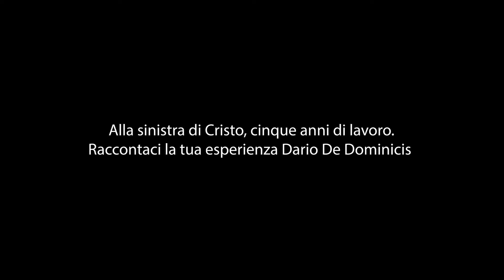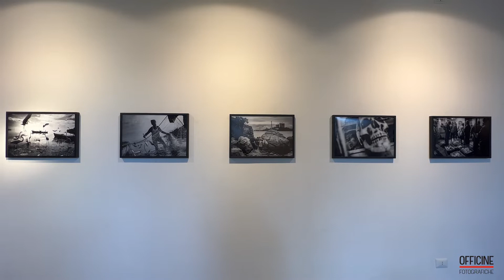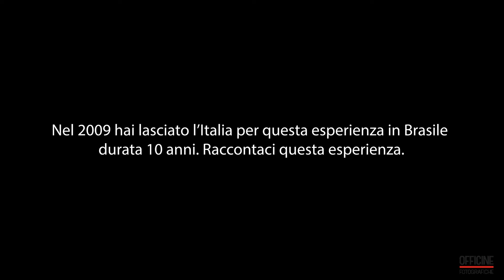Alla sinistra di Cristo - di Dario De Dominicis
Negli ultimi cinque anni, il fotografo ha documentato le conseguenze che l’inquinamento sta producendo sull’economia e sulla salute dei pescatori artigianali di Guanabara.

Con la volontà di sensibilizzare le coscienze su un emergenza che non è più esclusivamente ambientale ma che  si colloca all’interno del delicato dibattito sulla sicurezza alimentare. Come affermato in una delle recenti risoluzioni internazionali delle Nazioni Unite, la pesca artigianale rappresenta oltre il 90% della pesca estrattiva mondiale.

Proteggere le piccole comunità di pescatori significa proteggere gli habitat la cui biodiversità è fondamentale per garantire l’equilibrio alimentare del nostro pianeta.